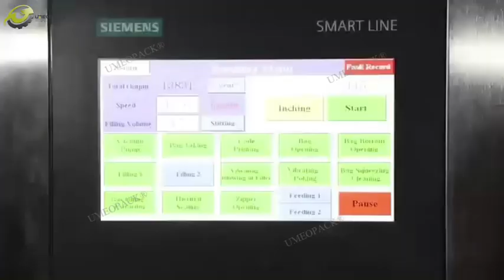balloon doypack packing machine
Auto doypack packing machine testing for balloon package#doypack